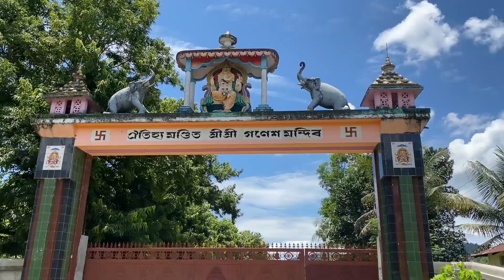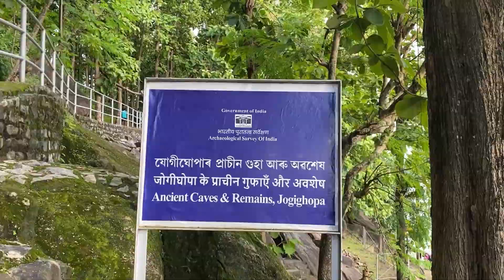Most Beautifull Hill || Dudhnath Pahar || Ganesh Mandir🙏🧡 || Dailyvlogs || Mayurisaikia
Most Beautifull Ganesh Mandir